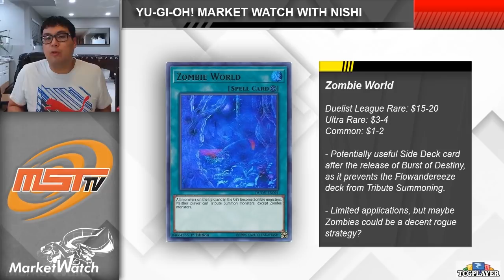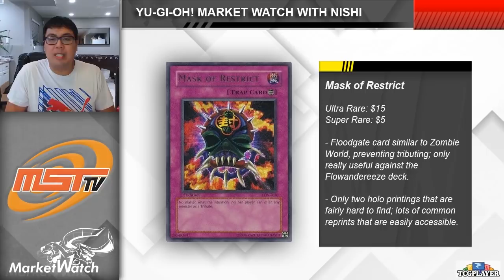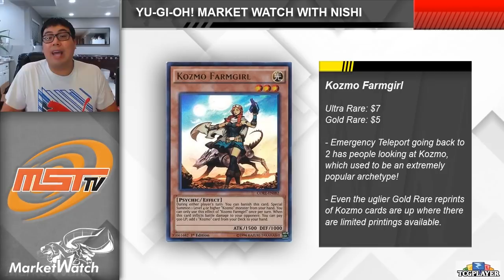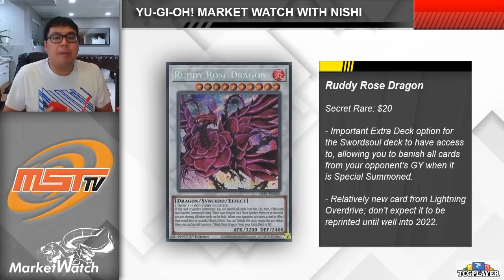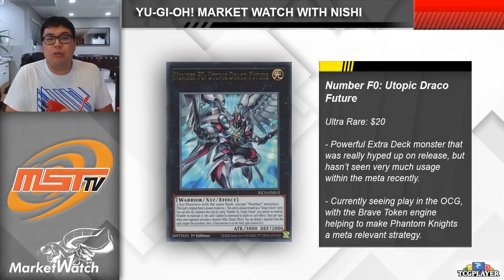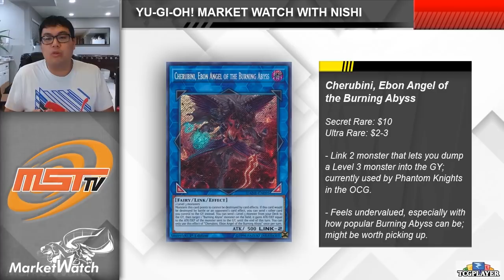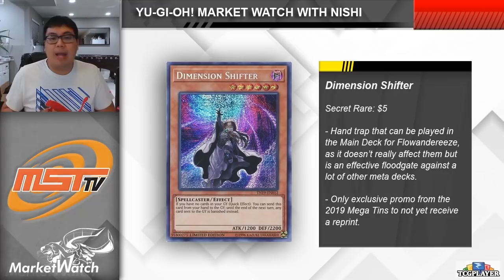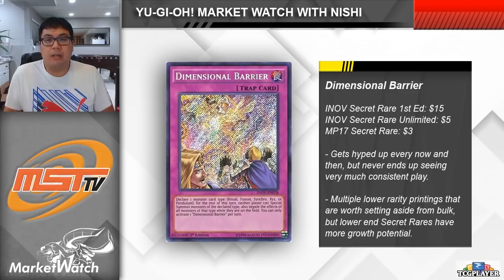Card Prices are Exploding All Over the Market! Yu-Gi-Oh! Market Watch September 29 2021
Card prices are going crazy all over the market, with people reacting to the ban list and the upcoming releases of the 2021 Mega Tins and Burst of Destiny. Nishi breaks down the important price trends that you need to know!

Show your support with AWESOME Merch!